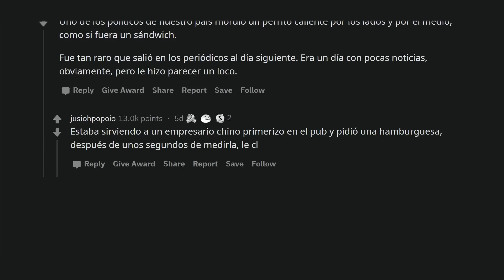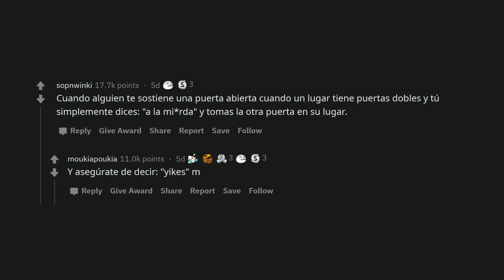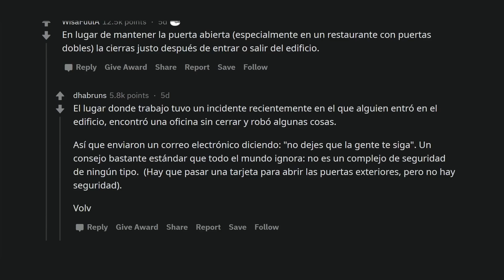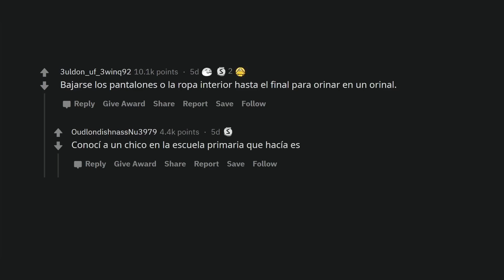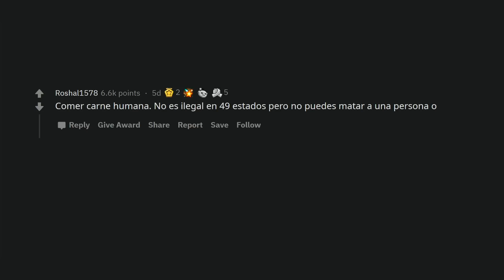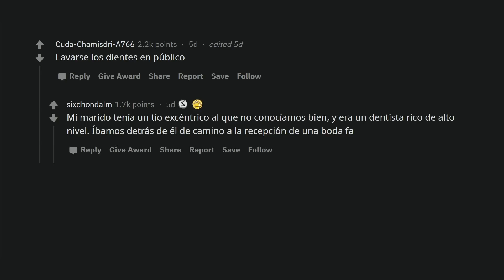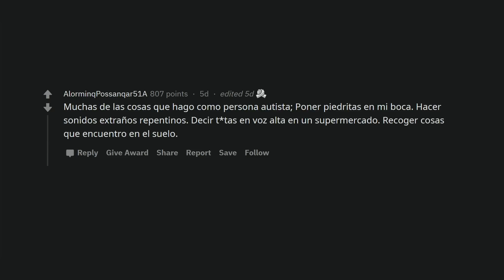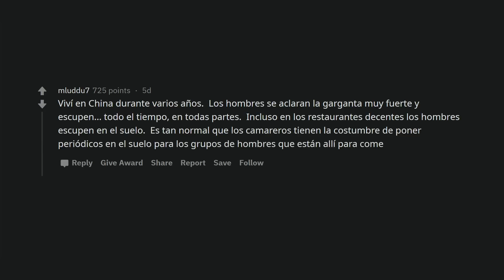Que sea legal no significa que debas hacerlo (Reddit)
Usuarios de Reddit hablan de aquellas cosas que puedes hacer pero te harían lucir como un loco